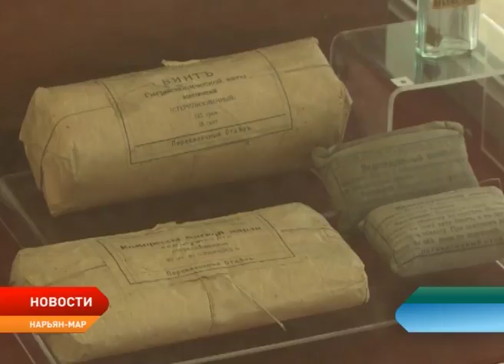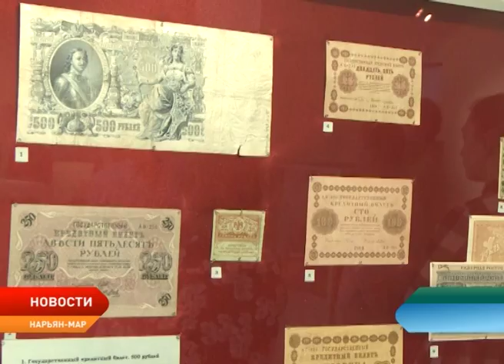В Ненецком краеведческом музее открылась выставка «Печора в огне...»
«Печора в огне...» В Ненецком краеведческом музее открылась выставка, приуроченная к 100-летию Первой мировой и Гражданской воин. Она подготовлена совместно с Национальным музеем Республики Коми. Впервые для широкой публики представлены малоизвестные и новые факты региональной истории.